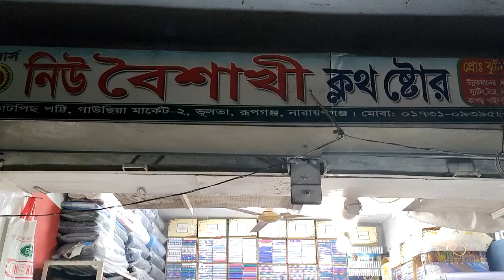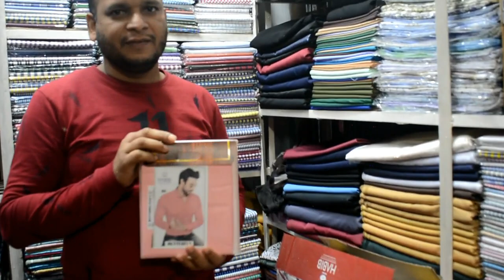দেশ বিদেশি ব্রান্ড, নন ব্রান্ড শার্ট পিস প্যান্ট পিসের পাইকারি বাঁজার✔Shirt Pcs, Pant Pcs Wholesale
আস-সালামু ওয়ালাইকুম ।

মেসার্স নিউ বৈশাখী, ক্লথ স্টোর
মোকামঃ গাউছিয়া মার্কেট-২, ভুলতা রূপগঞ্জ, নারায়ণগঞ্জ,
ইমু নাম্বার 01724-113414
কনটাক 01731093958